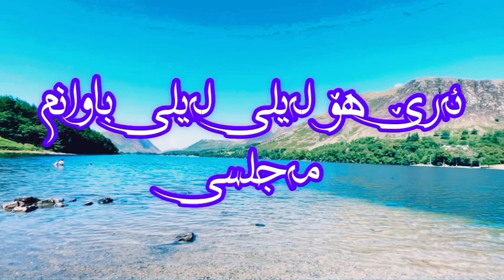حەسەن زیرەک/ئەرێ هەی لەیلی لەیلی باوانم/مەجلسی/hasan zirak /kurdishmusic